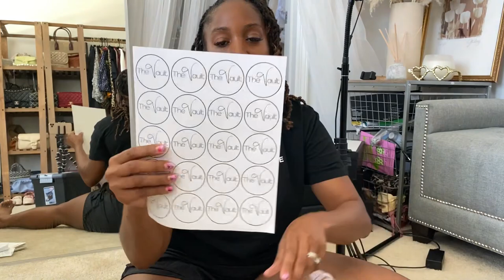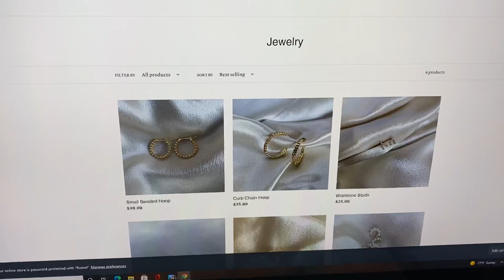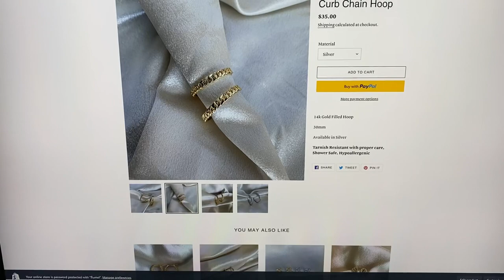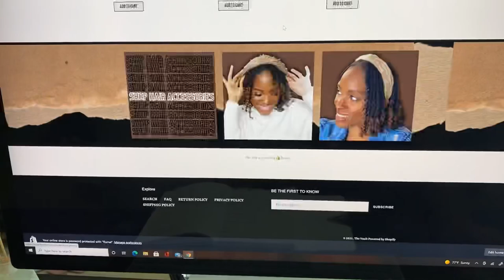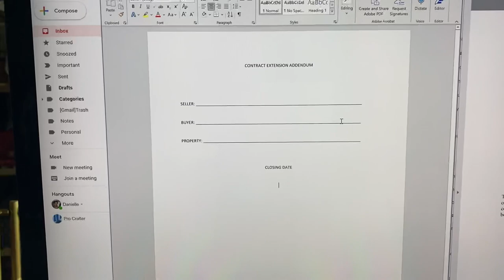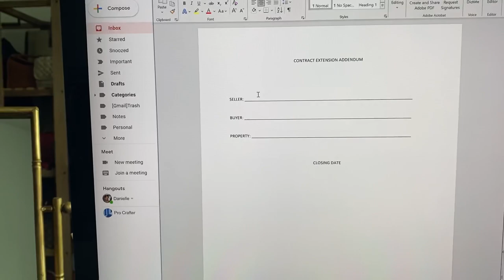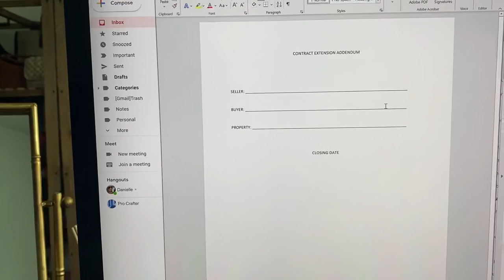Entrepreneur Vlog | Organization and Packaging Inventory Haul | The Mom Company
Hey Girl,

Spend the day with me in this entrepreneur vlog while I prep for the launch of my online boutique. I am finally sharing the behind the scenes of launching my own business. I hope you enjoy and get to relive this moment with me. Thank you so much for all the love and support you guys shared with me on my brand.

xoxoxo
Danielle

Packaging

For Scale, Rollo printer and plain tissue paper

❤Join The Mom Company on other socials!!!